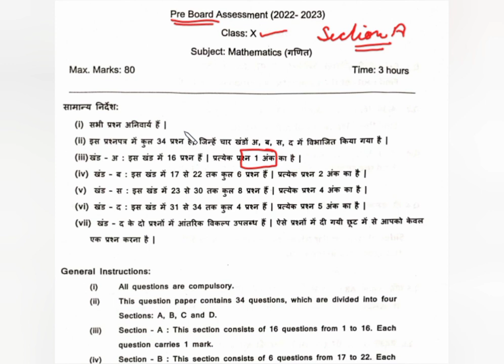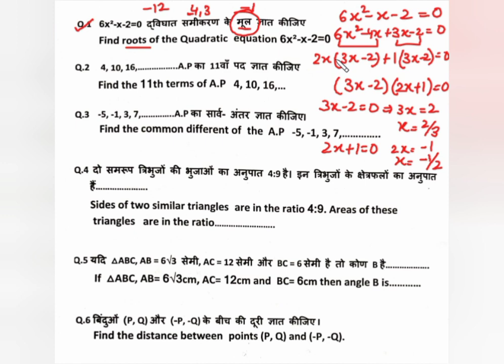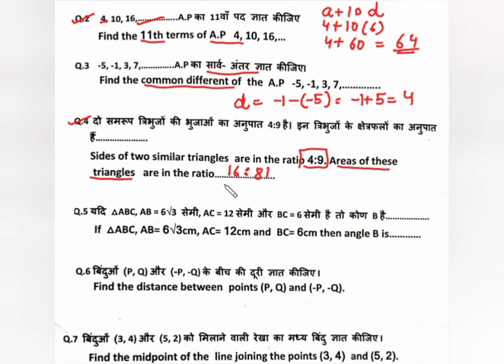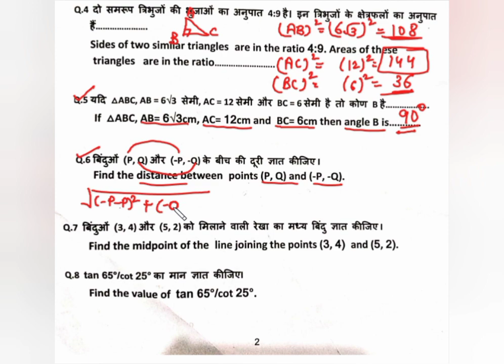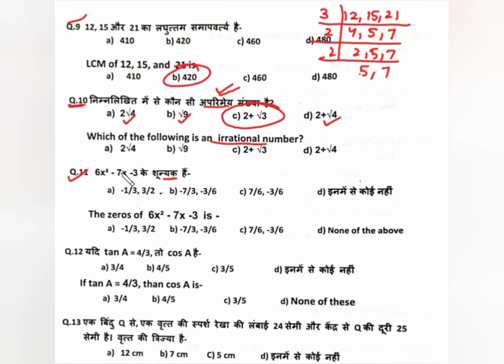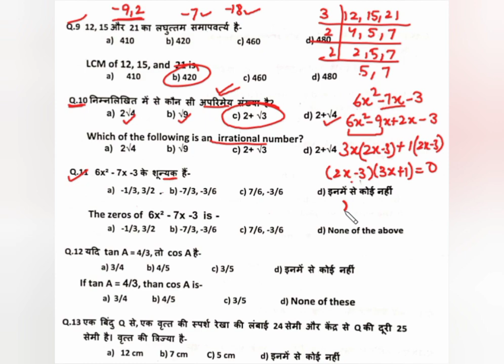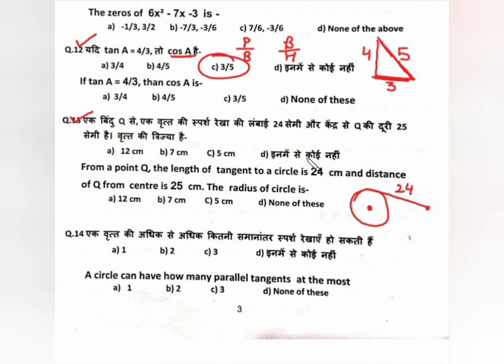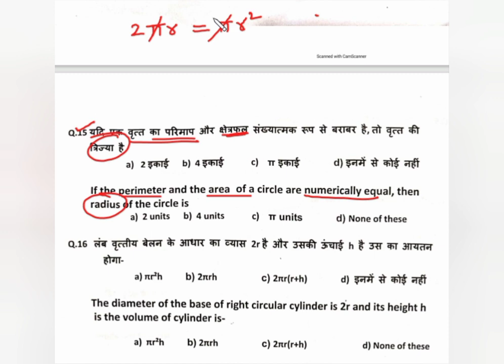Pre Board 2023 Class 10 Maths Section A Full Explanation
Join my maths academy for 10th class